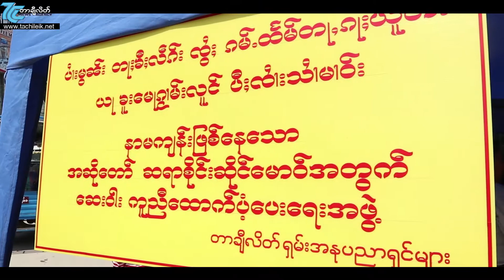အဆိုေတာ္ စိုင္းဆိုင္ေမာ၀္ရဲ႕ က်န္းမာေရးအတြက္ ရွမ္းအဆိုေတာ္မ်ား သီခ်င္းသီဆိုေဖ်ာ္ေျဖကာ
အဆိုေတာ္ စိုင္းဆိုင္ေမာ၀္ရဲ႕ က်န္းမာေရးအတြက္ ရွမ္းအဆိုေတာ္မ်ား သီခ်င္းသီဆိုေဖ်ာ္ေျဖကာ ရန္ပံုေငြ ရွာေဖြ

ထိုင္းႏိုင္ငံမွာ ေဆး၀ါးကုသမႈခံယူေနတဲ့ အသက္(၇၀)၀န္းက်င္ရွိ ရွမ္းတိုင္းရင္းသားအဆိုေတာ္ႀကီး စိုင္းဆိုင္ေမာ၀္ရဲ႕ က်န္းမာေရးေဆး၀ါးကုသမႈ စရိတ္မ်ား ေထာက္ပံ့ႏိုင္ရန္  ျမန္မာႏိုင္ငံ ဂီတအစည္းအ႐ံုး(တာခ်ီလိတ္) နဲ႔  တာခ်ီလိတ္ရွမ္းတိုင္းရင္းသားအဆိုေတာ္မ်ား စုေပါင္းၿပီး သီခ်င္းသီဆိုေဖ်ာ္ေျဖကာ ေထာက္ပံ့ေငြေကာက္ခံေပးမႈအျဖစ္ တာခ်ီလိတ္ၿမိဳ႕ ခ်စ္ၾကည္ေရး အမွတ္(၁)တံတားထိပ္ အ၀ိုင္းပတ္အနီးရွိ ျမဴးဇစ္တိုင္း ေရွ႕မွာ ဧၿပီလ(၈)ရက္ နဲ႔ (၉)ရက္ေန႔တို႔မွာ (၂)ရက္တိတိ ျပဳလုပ္ခဲ့ပါတယ္။

⊰❂ unicode ❂⊱

ထိုင်းနိုင်ငံမှာ ဆေးဝါးကုသမှုခံယူနေတဲ့ အသက်(၇၀)ဝန်းကျင်ရှိ ရှမ်းတိုင်းရင်းသားအဆိုတော်ကြီး စိုင်းဆိုင်မောဝ်ရဲ့ ကျန်းမာရေးဆေးဝါးကုသမှု စရိတ်များ ထောက်ပံ့နိုင်ရန် မြန်မာနိုင်ငံ ဂီတအစည်းအရုံး(တာချီလိတ်) နဲ့ တာချီလိတ်ရှမ်းတိုင်းရင်းသားအဆိုတော်များ စုပေါင်းပြီး သီချင်းသီဆိုဖျော်ဖြေကာ ထောက်ပံ့ငွေကောက်ခံပေးမှုအဖြစ် တာချီလိတ်မြို့ ချစ်ကြည်ရေး အမှတ်(၁)တံတားထိပ် အဝိုင်းပတ်အနီးရှိ မြူးဇစ်တိုင်း ရှေ့မှာ ဧပြီလ(၈)ရက် နဲ့ (၉)ရက်နေ့တို့မှာ (၂)ရက်တိတိ ပြုလုပ်ခဲ့ပါတယ်။